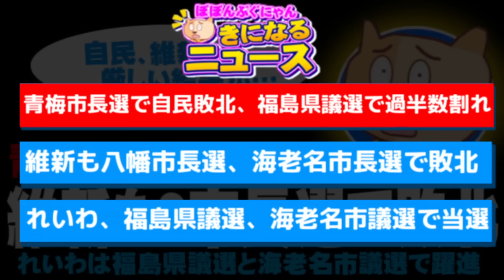青梅市長選で自民敗北、維新も2市長選で敗北、れいわは躍進 - 2023.11.13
【説明】11月12日の注目選挙。青梅市長選で自公推薦の現職が敗れ、八幡市長選(京都)と海老名市長選(神奈川)では、
維新推薦の候補が敗れました。また、福島県議選では自民が過半数割れ、いわき市ではれいわ新選組の推薦候補が2位当選。
また、海老名市議選でもれいわ推薦候補が5位当選という結果に。これらの選挙結果について、ぽぽんぷぐにゃんが
考えます。

【参考資料】青梅市長選、現職敗れる　多摩の選挙で自民系候補が3連敗(東京新聞)
自民、福島県議選も敗北　過半数割れ、宮城から連続(共同通信)
福島県議選、自民も立憲も共産も敗北　躍進したのは若手と無所属(朝日新聞)
自民29議席、過半数割れ　福島県議選、県民連合18議席(福島民友新聞)
八幡市長選で33歳女性初当選、史上最年少(京都新聞)
激戦の京都・八幡市長選、自立公推薦の33歳女性が制す 維新候補退ける(産経新聞)
海老名市長選、内野氏６選　新市議も決まる(読売新聞)
毎週水曜日と日曜日の21時30分頃から、ライブ配信もしています。

■Threadsも始めてみました。